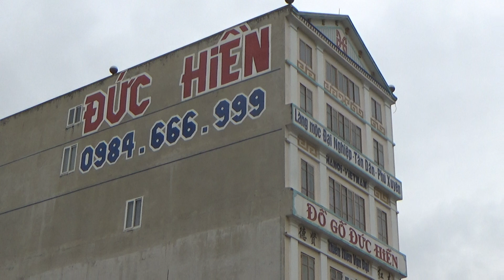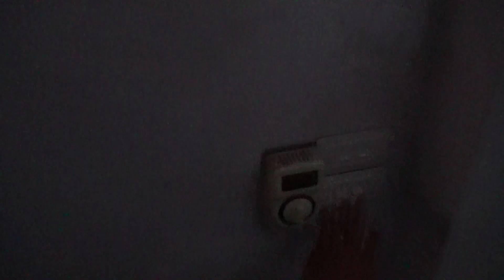ĐỒ GỖ ĐỨC HIỀN :Khách Cao Bằng, Tt Nước Hai, Huyện Hòa An, về lấy tranh Tứ quý hương, 6-10-2017